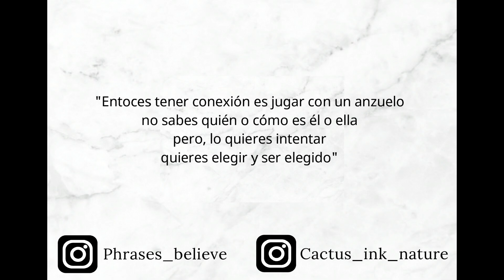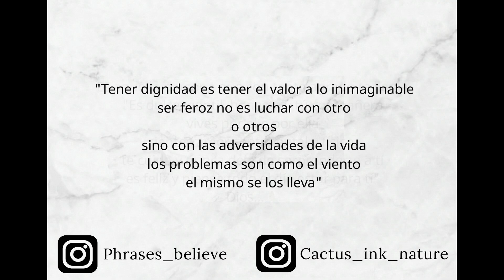Conexiones del alma - FRASES PARA CREER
Cap - 4 Frases para creer Dios

Espero les guste y compartan!